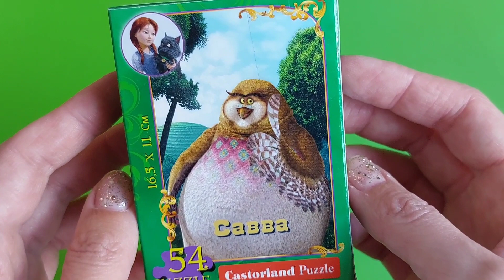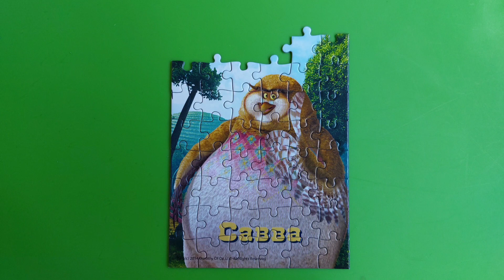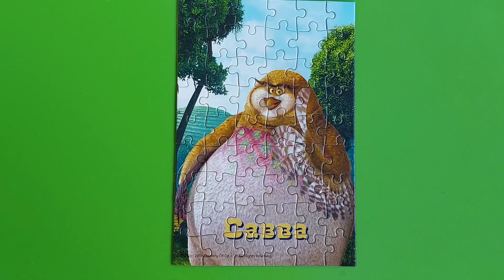Owl Savva.Legends of Oz: Dorothy’s Return.Оз: Повернення у Смарагдове Місто